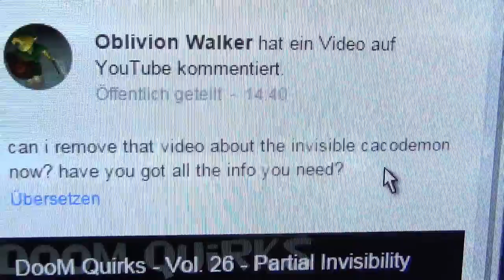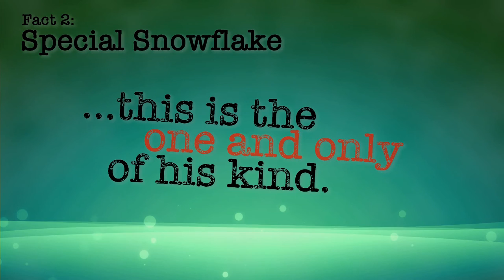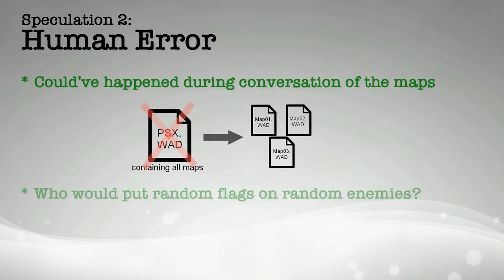The Partially Invisible Cacodemon (PlayStation DooM)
I almost was about to tell a lie in the video due to a mistake while gathering data. This is the fixed version :-)